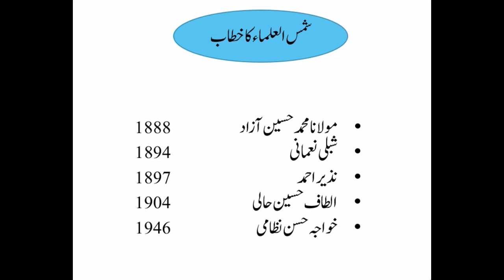SHAMSUL ULEMA KA KHITAAB, شمس العلما ء کا خطاب، UGC,NET/JRF, CTET, ALL URDU EXAM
shukriya